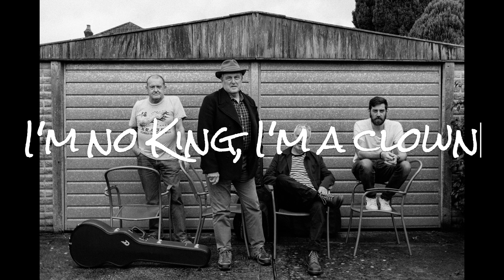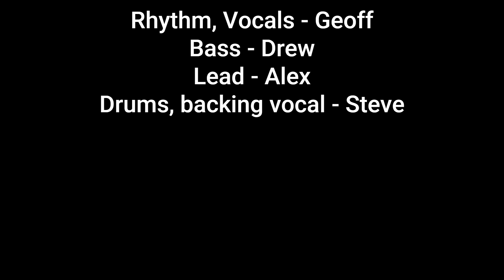Poor Me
Poor Me is the latest single from the Southampton based rock group - The Taylor Made Band. We hope you like it! - keep new music alive! Many thanks for listening and hopefully supporting us.